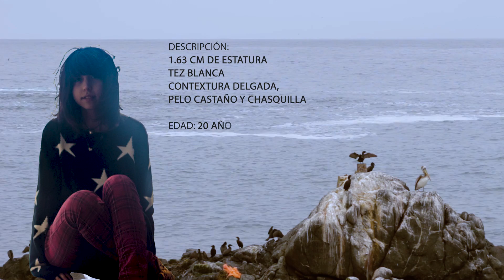Lisette Ahonzo Caignard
Comunidad UPLA, PlayaAncha y Valparaíso: Continuamos buscando a nuestra querida Lisette. Su madre y su padre refuerzan los canales de información dispuestos para que todos y todas podamos seguir aportando en la búsqueda hasta que EncontremosALissette ¡Difunde y ayuda!